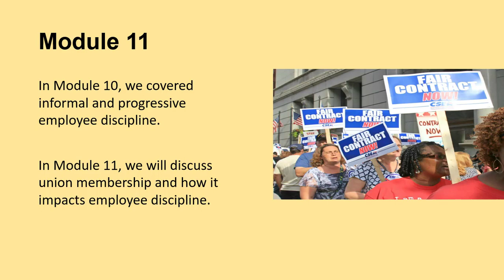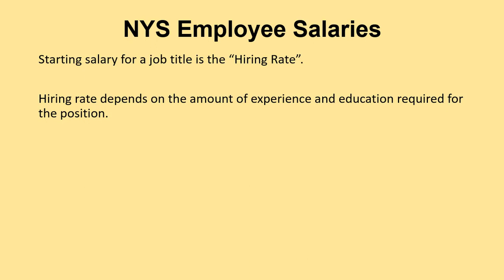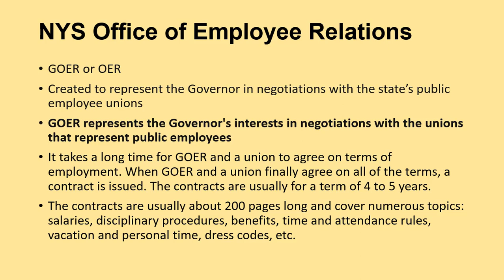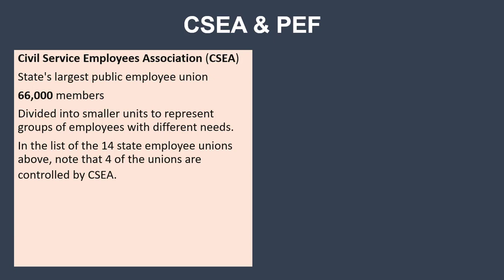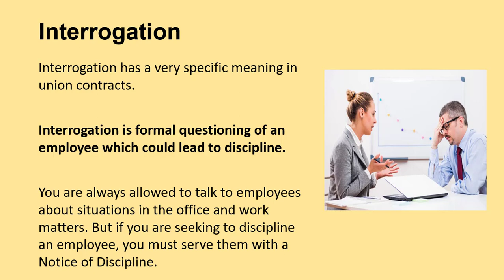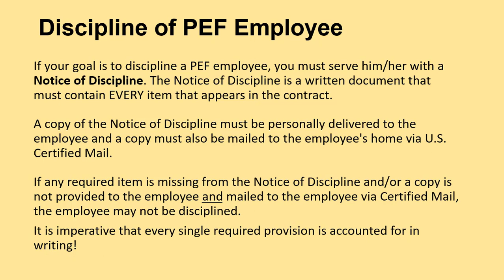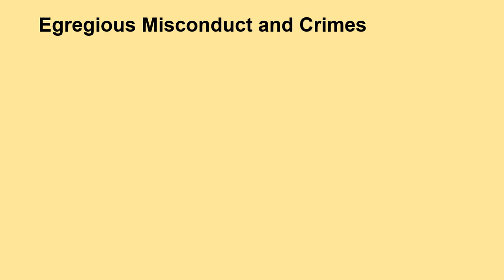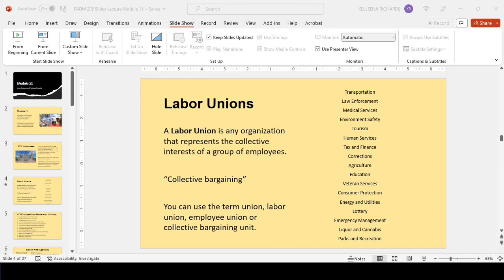PADM 205 Lecture Mod 12 S23